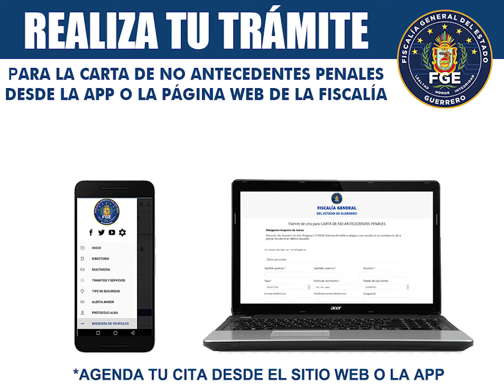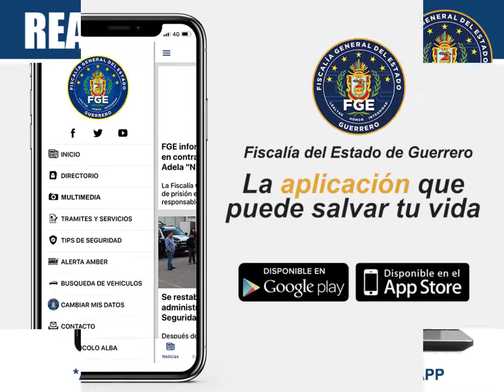🔵🎥 Video de acciones y resultados de la semana del 13 al 19 de julio. TuFiscalía refrenda su co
🔵🎥 Video de acciones y resultados de la semana del 13 al 19 de julio.

TuFiscalía refrenda su compromiso con todos los guerrerenses. ¡Gracias por tu confianza!